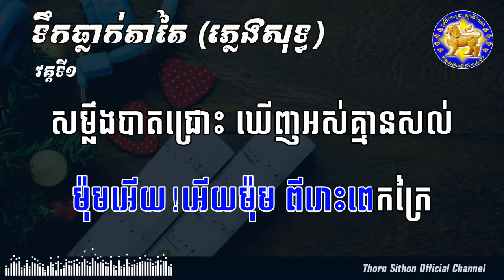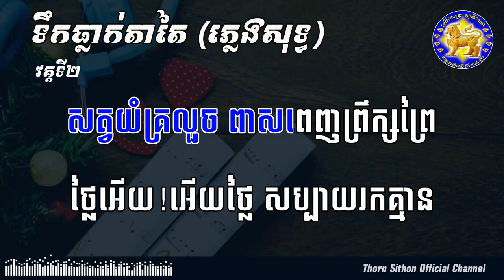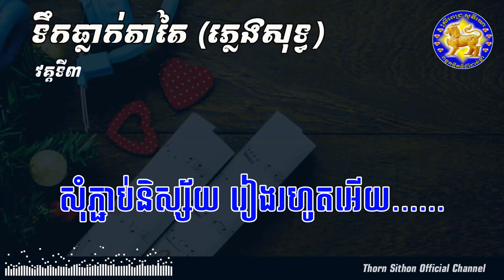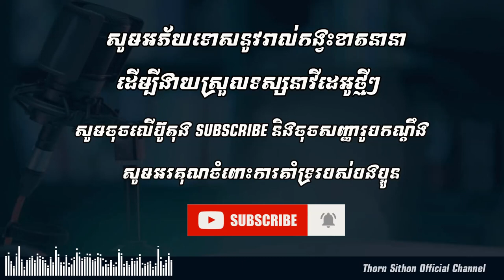ទឹកធ្លាក់តាតៃ ភ្លេងសុទ្ធ karaoke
និពន្ធបទភ្លេងដោយ តាំងស្រីពេជ្រ កាត់តវីដេអូដោយលោកស៊ុយសុជាតា
និពន្ធទំនុកច្រៀងដោយលោកឯកឧត្ដម យិន លីម   (( កវីព្រំដែន ))
សម្រួលតន្រ្តីដោយលោក ជាង សារ៉ាត់ មុិចភ្លេងដោយ ថន សុីថុន
ថតភ្លេងដោយលោក ឆាង សុបញ្ញ .អរគុណសម្រាប់ការគាំទ្រពីលោកអ្នក